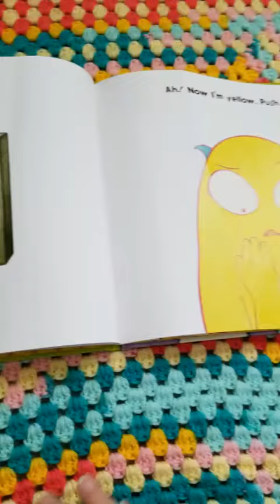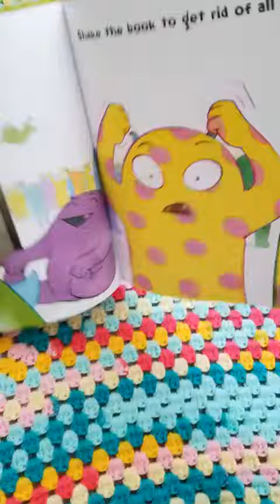LEO Head Start Reads; Don't Push the Button!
Miss Reama reads this sweet and oh so funny story. Perfect for excitable Pre K students.